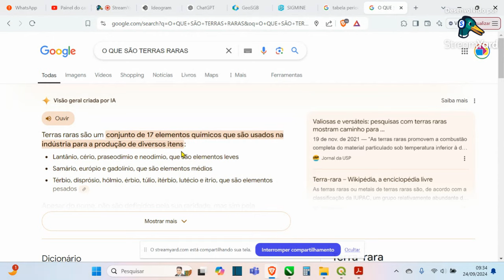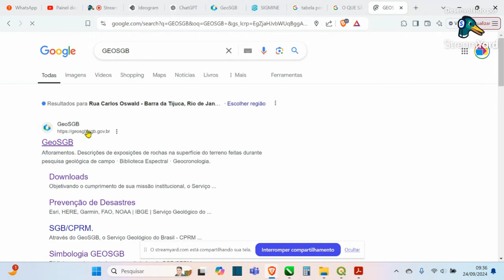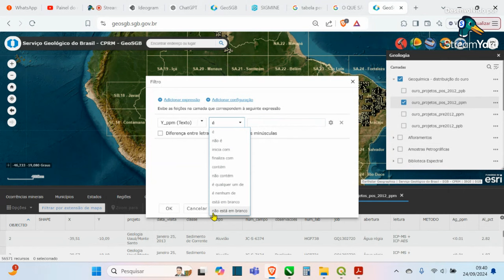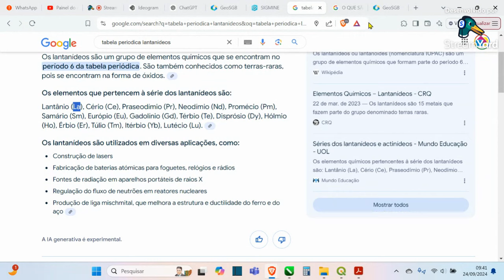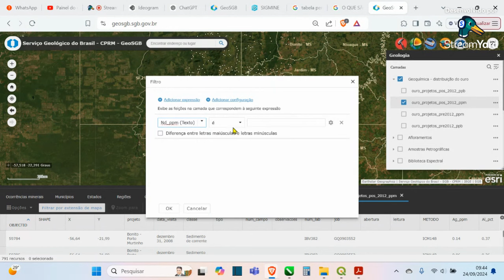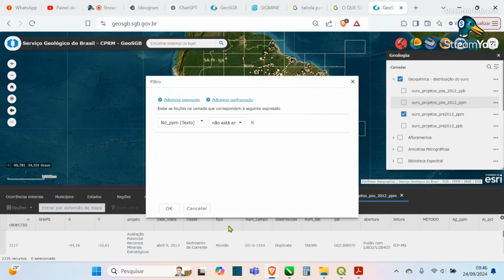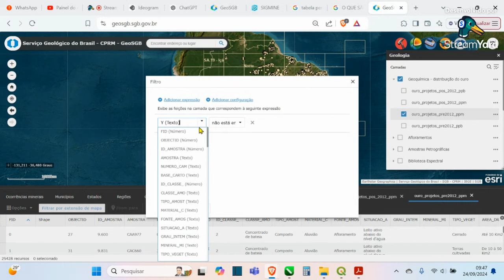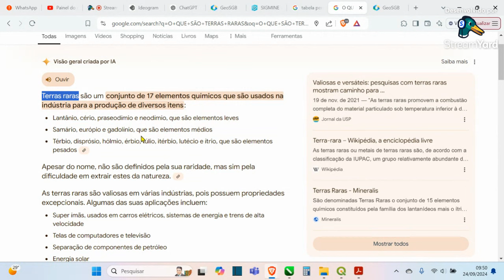COMO ACHAR TERRAS RARAS USANDO GEOQUÍMICA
Nesse vídeo eu tive uma boa sacada de como você pode usar os dados de geoquímica para encontrar os elementos de terras raras.
Ele serve para você fazer muita coisa.
Assiste aí. Não vá perder.